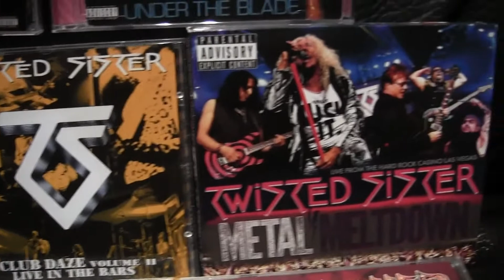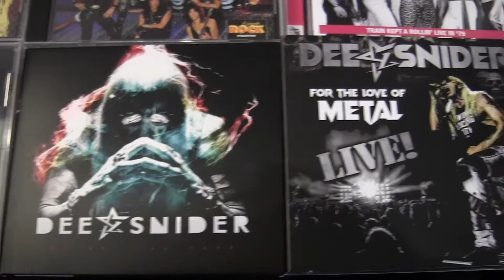TWISTED SISTER "Colección de CD´s"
Colección de CD´d de TWISTED SISTER 🤘 y proyectos de miembros relacionados con la banda (Dee Snider "Desperado * Widowmaker" - Eddie Ojeda - A.J. Pero "Cities") + Tributos.